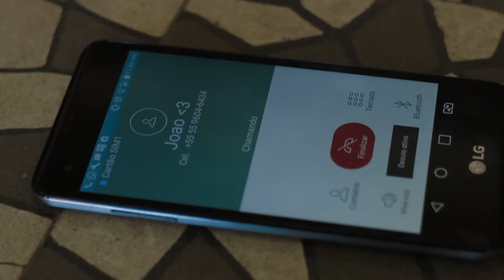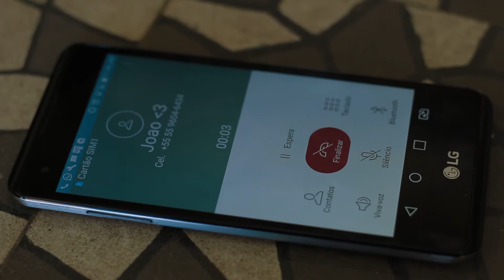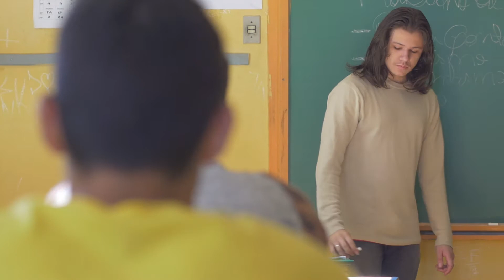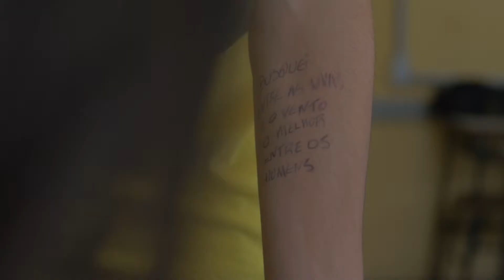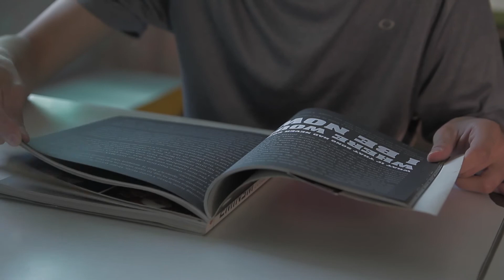Linhas Tortas - 2º FEBIC